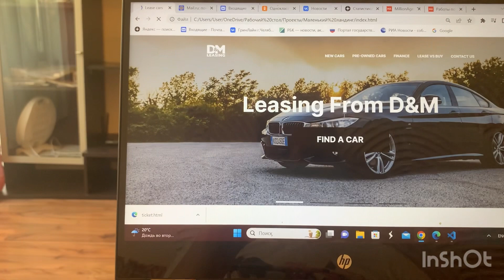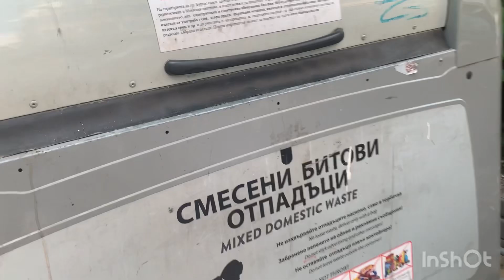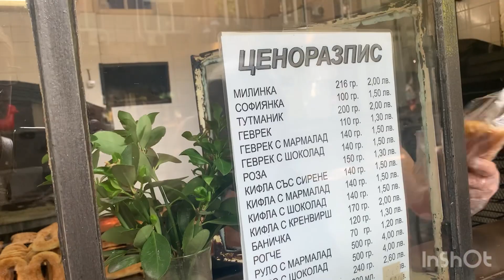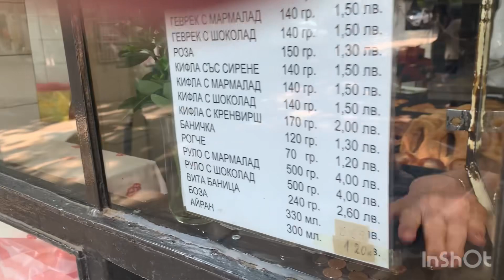Завтрак по болгарски))).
Позавтракать с видом на море... жарковато)))